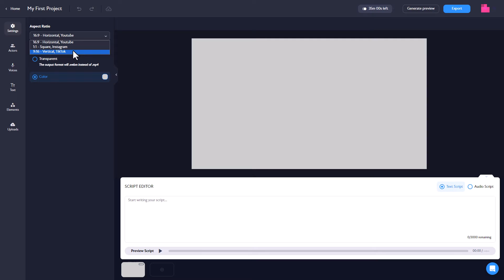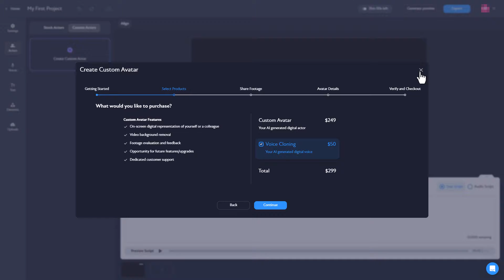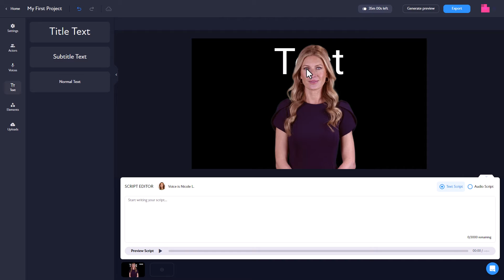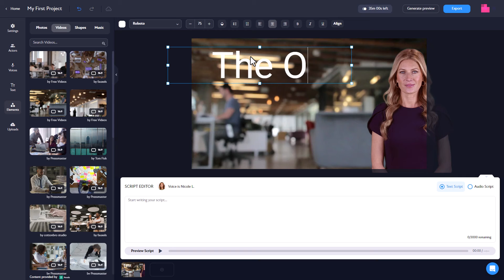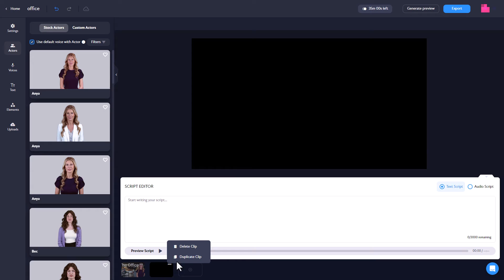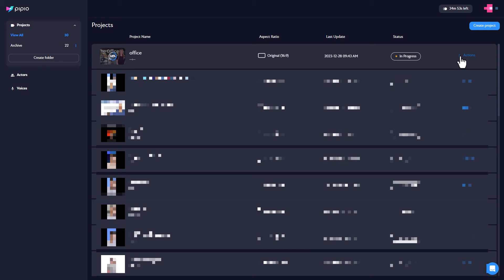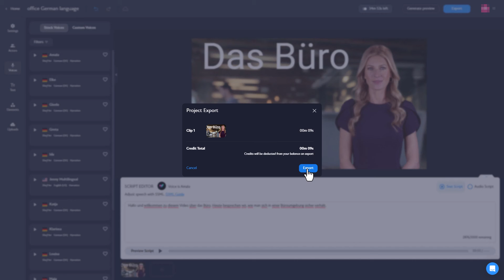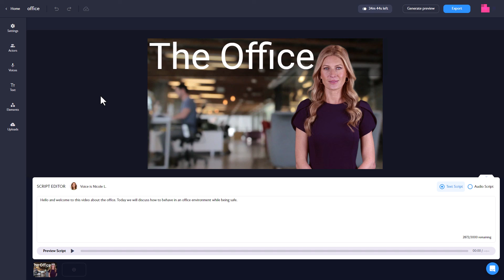Pippio Review - Text to Video with cloning options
Pipio is AI avatar text to video service that creates videos with talking avatars. I'm really pleased to see voice cloning and custom avatars of yourself.
I show the process of creating a video using Pipio, including choosing aspect ratio, selecting actors, adding text and elements, and incorporating music.

The big selling point for me is that you can use this on a pay as you go model, so you don't have to take out a full subscription if you are unlikely to make only a few AI avatar videos. I think the avatars are really realistic. I also really like the audio to video option, so you can use your own voice in the videos with good lip syncing. There are plenty of AI avatar actors and actresses to choose from, that have both casual and formal clothing looks. TTS voices are plentiful too. Text and background elements can be added, along with video and images. You can upload your own videos and images or use the built in stock search. The stock search is for free stock only. You can also create your own custom AI avatar for a set fee.There was an issue with a bug, this was where videos rendered with text didn't display anything. Hoping this gets resolved/fixed soon.

This video will also be made into German. I invite viewers to ask questions and suggest watching related videos.

I'm really excited to tell you about my new Doodly beginners course at doodlylearntube.com. The course has a discounted launch price of $12, but the price will increase in the future. You can also get $2 off by using the code 'BGV2'.

Currently you can purchase it as a lifetime deal through app sumo.